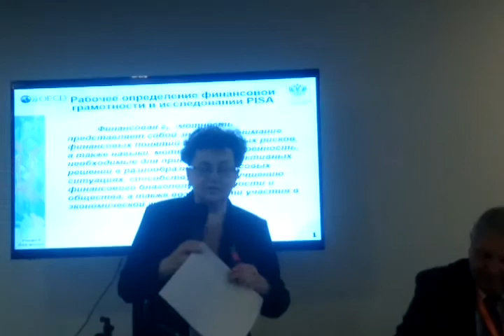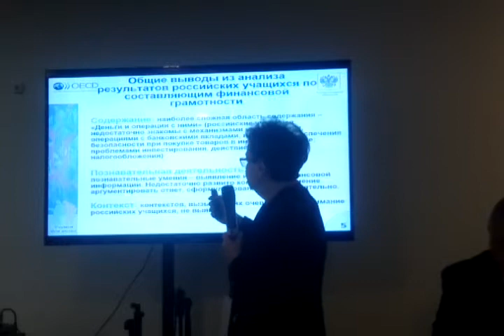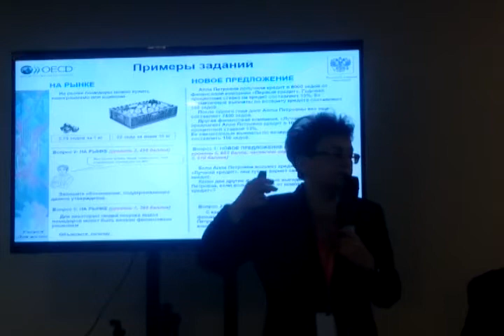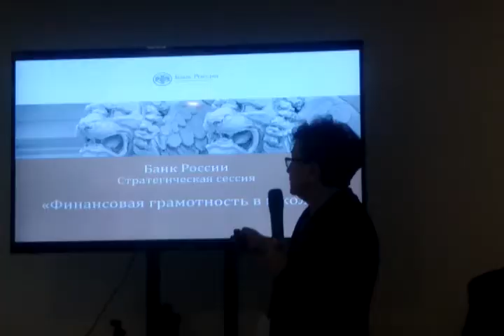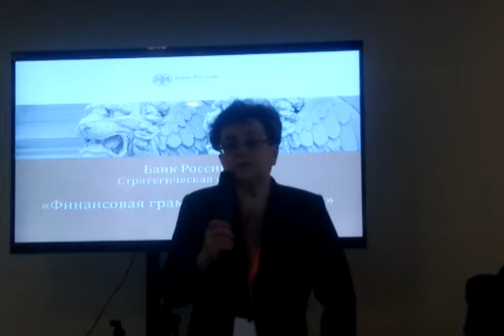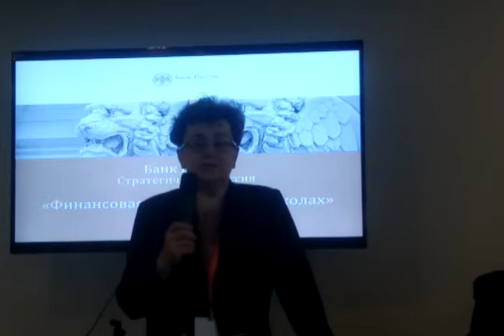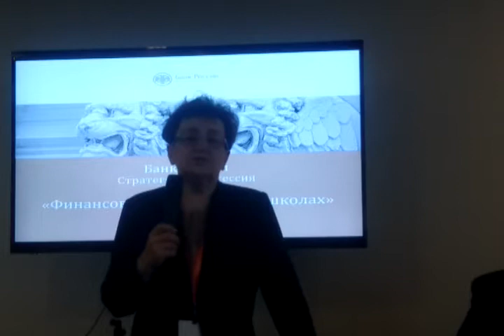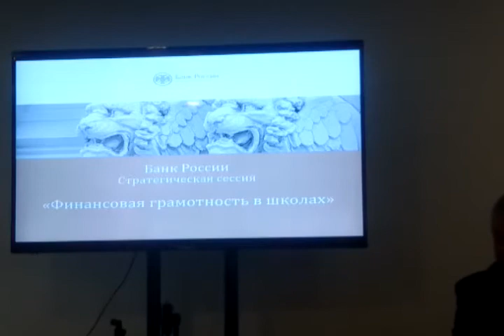Стратегическая сессия Банка России «Финансовая грамотность в школах»

Модератор: М.В. Мамута, руководитель Службы по защите прав потребителей и обеспечению доступности финансовых услуг Банка России
Спикер(ы): И.В. Мануйлова, врио директора Департамента государственной политики в сфере общего образования Министерства образования и науки Российской Федерации, А.А. Емельянов, руководитель Департамента информационной политики Министерства образования и науки Российской Федерации, В.С. Басюк, заместитель президента ФБУ «Российская академия образования», А.Ю. Лазебникова, член-корреспондент Российской академии образования, главный редактор журнала «Преподавание обществознания в школе», руководитель Центра социально-гуманитарного образования Институт стратегии развития образования ФБУ «Российская академия образования», А.А. Данилов, руководитель Центра гуманитарного образования издательства «Просвещение», Е.Ю. Малеванов, ректор ФГАОУ ДПО «Академия повышения квалификации и профессиональной подготовки работников образования», А.В. Лубков, ректор ФГБОУ ВО «Московский педагогический государственный университет», И.М. Реморенко, ректор ГАОУ ВО «Московский городской педагогический университет», И.В. Ященко, директор ГАОУ ДПО «Центр педагогического мастерства»

Повышение финансовой грамотности российского населения – одна из важнейших задач, стоящих перед Центральным банком Российской Федерации. С этой целью в основные направления развития финансового рынка Российской Федерации на период 2016–2018 гг. включены мероприятия по повышению финансовой грамотности. В 2016 году между Банком России и Министерством образования и науки Российской Федерации подписано соглашение о сотрудничестве в области повышения финансовой грамотности населения РФ.
Банк России совместно с Министерством образования и науки Российской Федерации проводит активную работу по включению финансовой грамотности в систему образования. В Стратегической сессии будут рассмотрены практические вопросы внедрения основ финансовой грамотности в образовательный процесс.